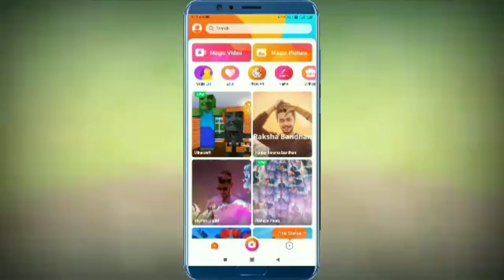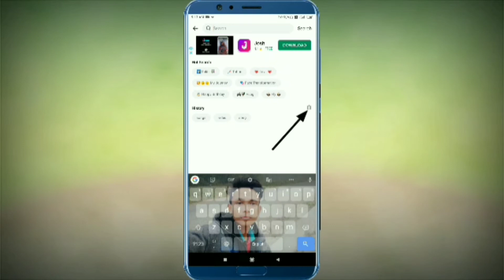How to Delete Search History in Noizz App | Noizz App Par Search History Delete Kaise Kare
Aajka Video Me Aap Logoko Baat Kiya Tha Noizz App Par Search History Delete Kaise kare

 Pranab Vlogs
 Pranab Vlogs